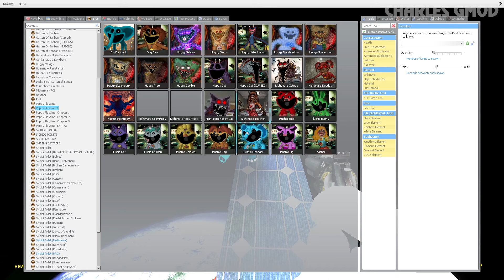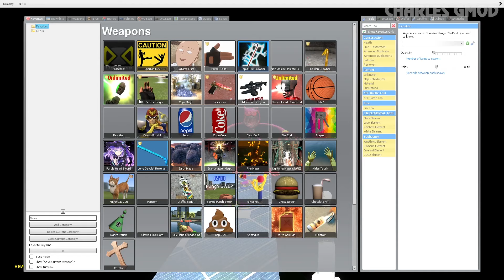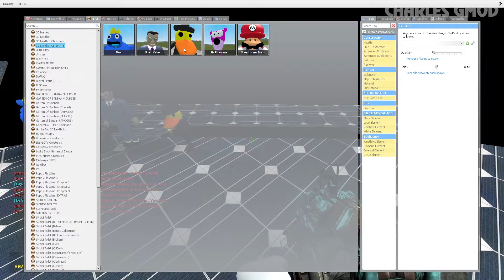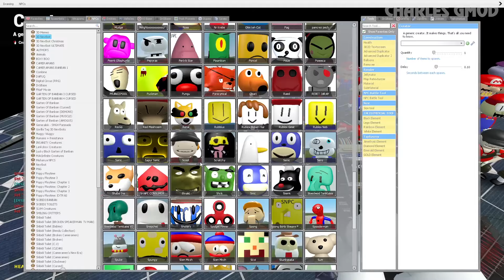SPACE STATION ALL POPPY PLAYTIME 3 NIGHTMARE DOGDAY CATNAP BUBBA BUBBAPHANT Spartan Kikcing in GMOD!